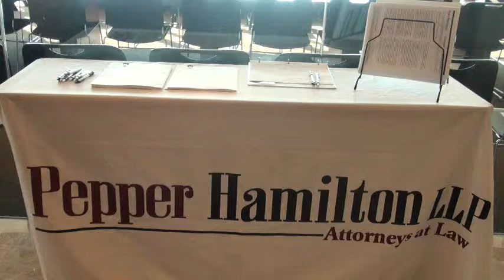Pepper Hamilton NY CLE Series 2013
Pepper attorneys Brian Korn and Valerie Demont have announced that Pepper has developed the Pepper Hamilton New York CLE Series, which are afternoon sessions designed for in-house attorneys interested in a variety of legal and business topics.

Future topics will include "How to Run an Effective Corporate Investigation", "Recent Federal Enforcement Trends: Civil and Criminal" and "Mergers and Acquisitions Update: Strategic and Private Equity."